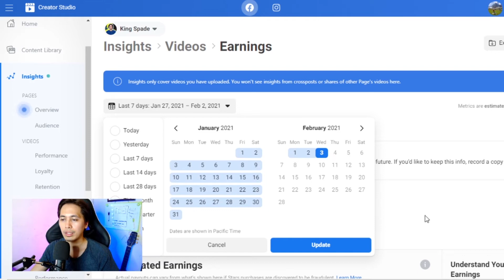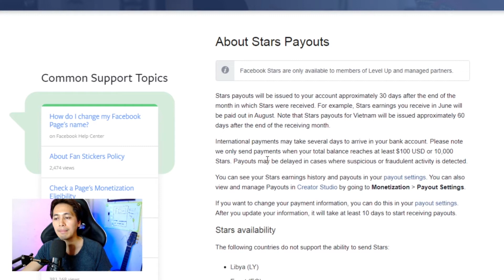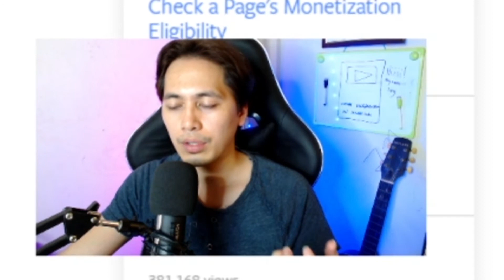My First Payout As A New Small Facebook Gaming Streamer 2021 | King Spade Gaming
I noticed that i used has instead of have in this video for the pronouns You, such a silly mistake.

SOCIAL
Follow me on all these SocMed

Join in my discord server to plan on gaming session or
if you just want to chit chat with Geng King Spade